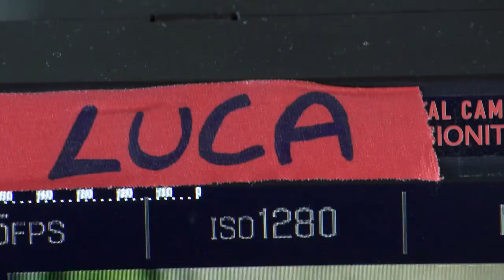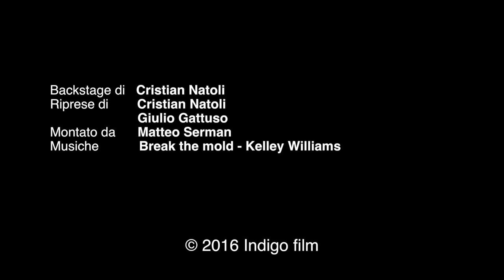UN BACIO Backstage con Luca Bigazzi il direttore della fotografia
Regia: IVAN COTRONEO   Star: VALENTINA ROMANI
Data uscita:  31 MARZO 2016